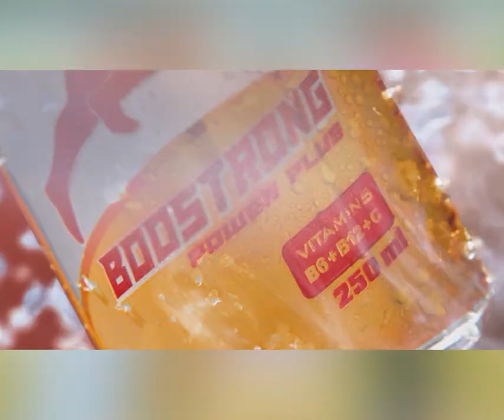ដំណឹងរីករាយ..! ក្រុមបច្ចេកទេសអង្គការMCC ប្រទះឃើញជ្រូកទឹកក្នុងសមុទ្រខេត្តកំពត